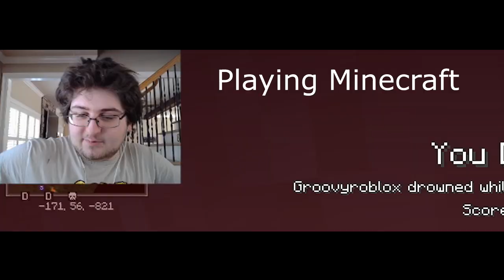Playing MINECRAFT with my Sleep Paralysis Demon (And her mods!)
Oh, and don't forget the "eerily disappointed" part!

Kidding. I enjoyed playing with DankPies! Always do.